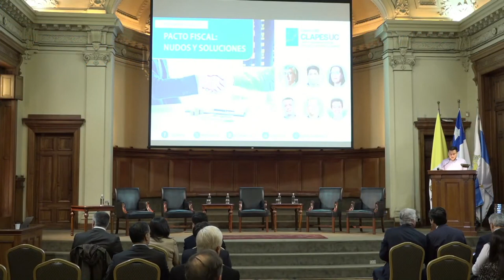Seminario CLAPES UC "PACTO FISCAL: Nudos y Soluciones"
Seminario realizado el día miércoles 30 de agosto de 2023 entre las 09:00 y 10:30 am. en el Salón de Honor UC - Piso 2. Av. Libertador Bernardo O´Higgins 340.

PROGRAMA
BIENVENIDA
🔹Leonardo Hernández Director Alterno CLAPES UC. Profesor Esc. Adm. UC

PANEL
🔹Paula Benavides. Presidenta ejecutiva de Espacio Público.
🔹Oscar Landerretche. Profesor Titular, Economía U. de Chile.
🔹Felipe Larraín. Director CLAPES UC,  Profesor Titular Economía UC y Exministro de Hacienda.
🔹Guillermo Ramírez. Profesor Derecho UC, Diputado de la República.

MODERA
🔹Hermann González. Coordinador Macroeconómico CLAPES UC.